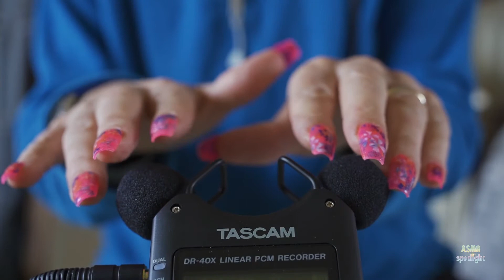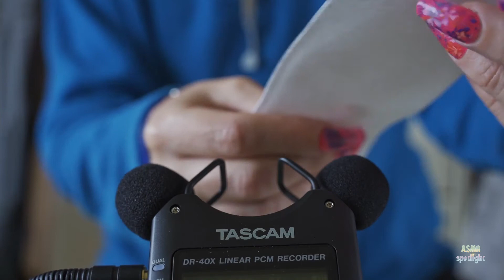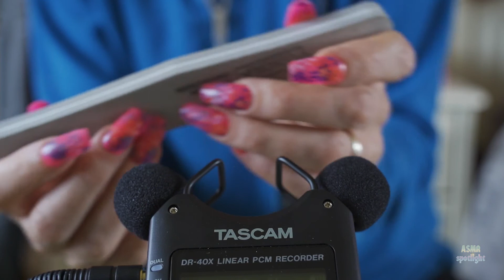ASMR relaxing triggers 💕💤🎙asmr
Hi here are some different relaxing triggers for you to enjoy 💕🎙🎧🎧